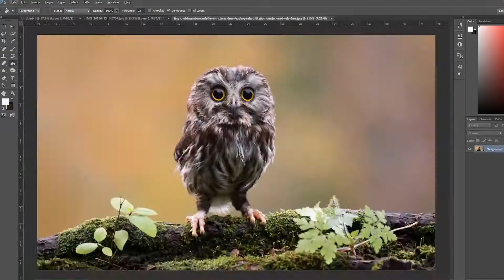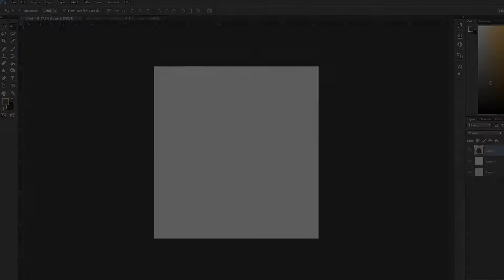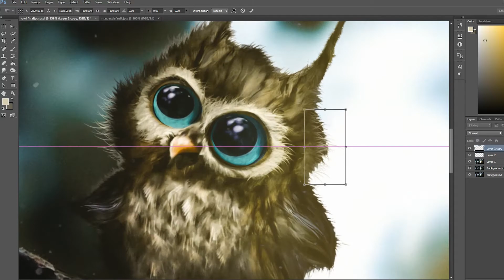OWL, Digital Art | Matte Painting | Photoshop | Timelapse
Cute OWL
Digital Art, (matte painting) Timelapse , using Photoshop.